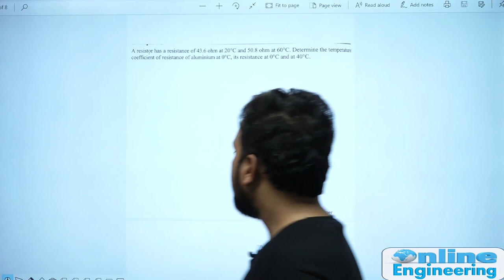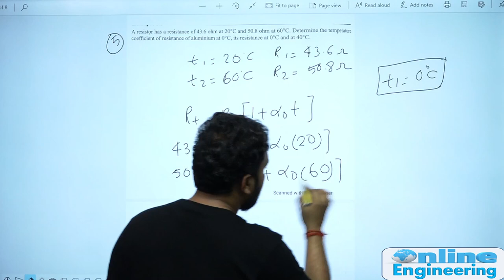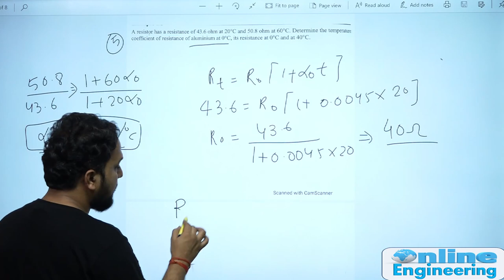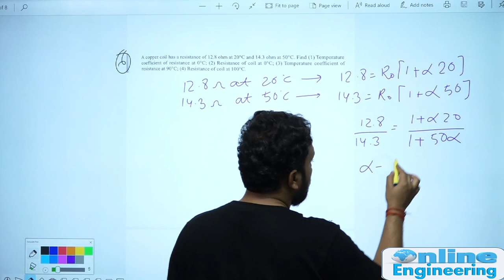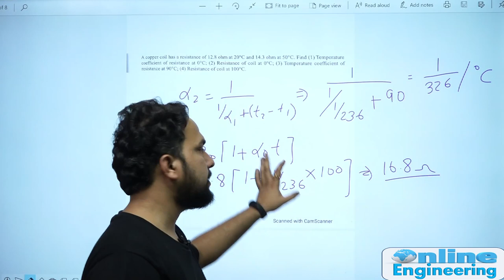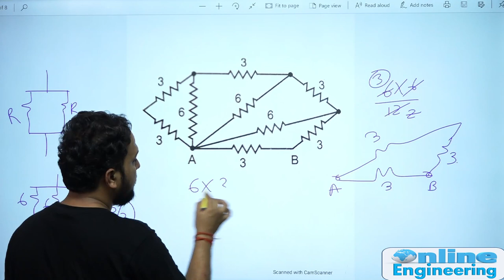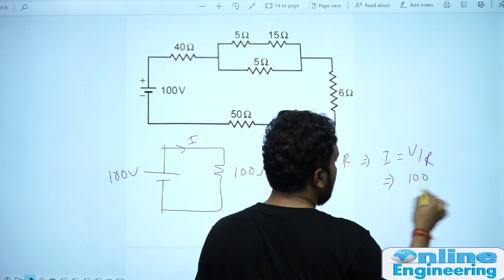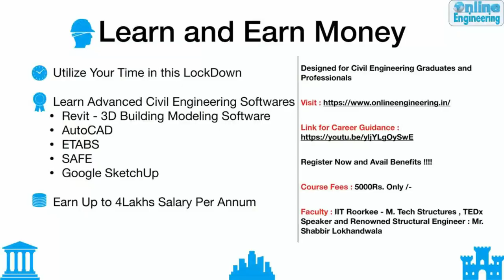Lec-12 | Basic Questions | Network Theory | GATE | ESE | IRMS | Praveen Pandey